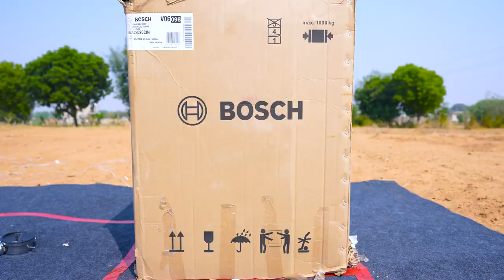Jump On The box 🎁 Diwali Challenge